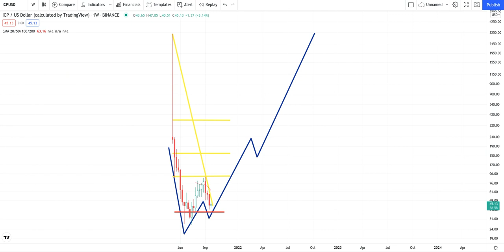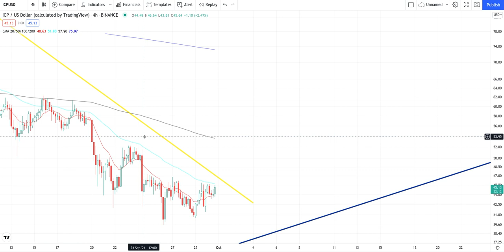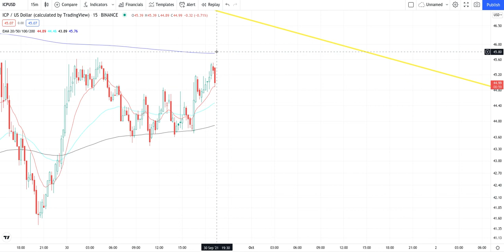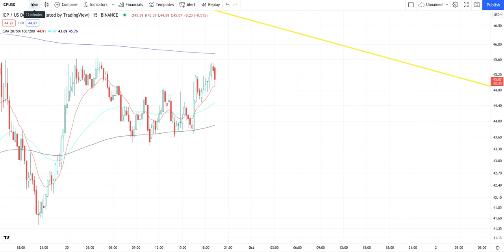INTERNET COMPUTER ICP Crypto Price Breakout/Breakdown Technical Analysis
All Proceeds Will Go To Making Better Content Thanks